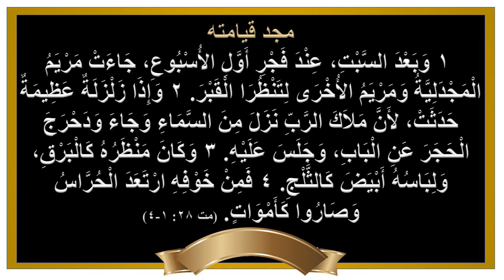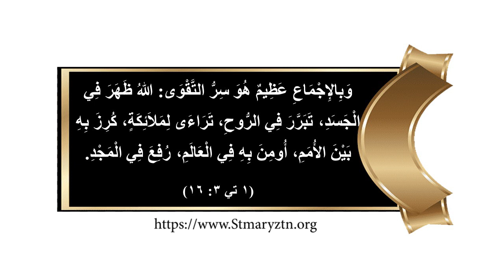مجد من ميلاده لصعوده-القس بيشوي فايق-برنامج ينبغي لك التمجيد-الحلقة الحادية عشر